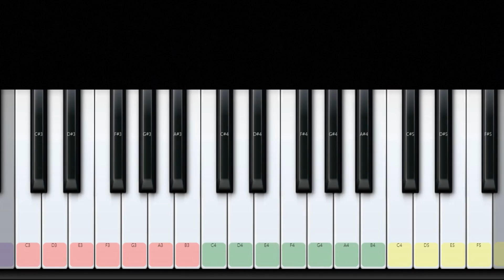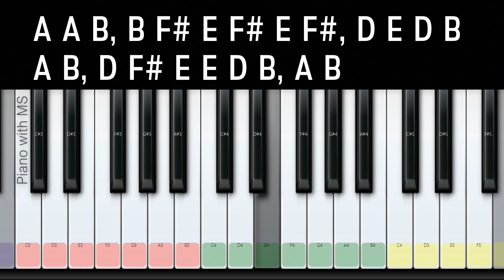Chellamma Song | Doctor | Aniruth Ravichander | Sivakarthikeyan | ** NOTES | Piano Cover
Song:         Chellamma
Movie:       Doctor
Director:    Nelson Dilipkumar
Producer:  Sivakarthikeyan Productions

This Video is just a Cover Version of the Original music composed by Aniruth Ravichander

Notes ...(FOLLOW WITH VIDEO )